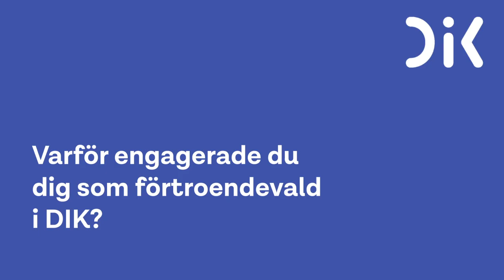Emma, förtroendevald i DIK: "När man förstår spelreglerna blir det mycket roligare"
Emma Karlsson är arkeolog och fackligt förtroendevald för DIK. Det var hela 15 år sedan hon blev aktiv som lokalfacklig, då som skyddsombud och senare invald i styrelsen. Hon berättar om vad som fick henne att engagera sig från början – och vad som får henne att fortsätta.